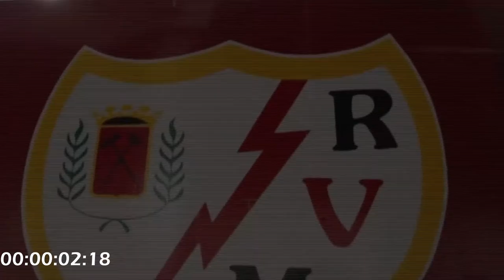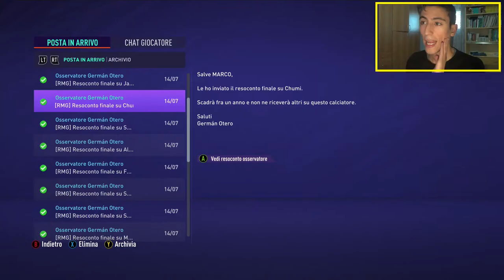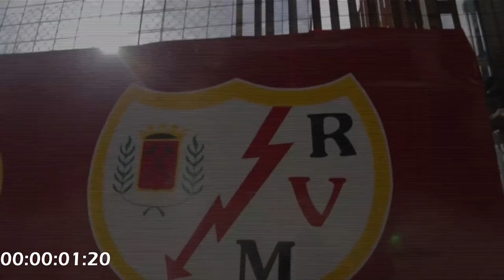PRIMO COLPO! PRESO IL NUOVO PIQUE | FIFA21 Carriera Allenatore RAYO VALLECANO #3